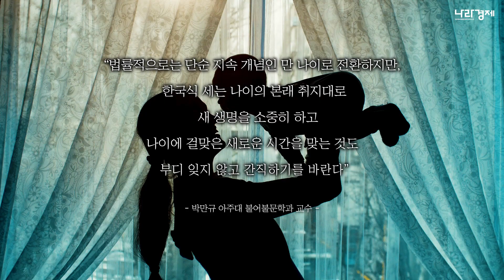영상으로 보는 월간 나라경제 - 2월호 이슈 나이에 대해 생각하다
6월 28일 '만 나이 통일법' 시행을 계기로 나이를 둘러싼 다양한 측면을 짚어본다.